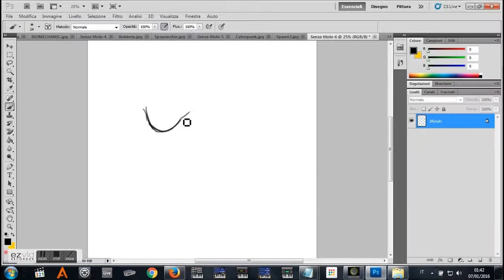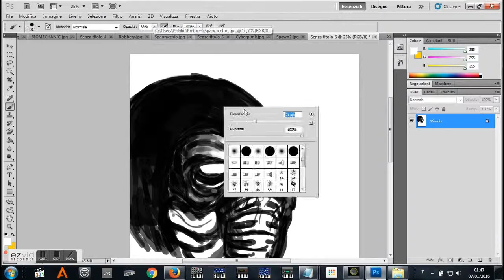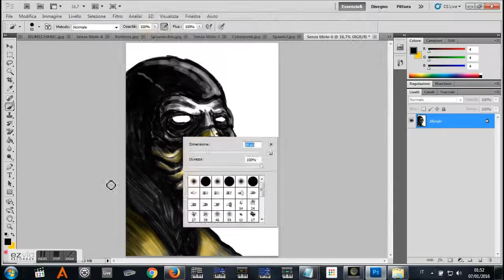MK Scorpion Drawing with INTUOS Art Tablet (600% speed)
MK Scorpion Drawing with Intuos Art tablet (600% speed) by Riccardo Sabbatini